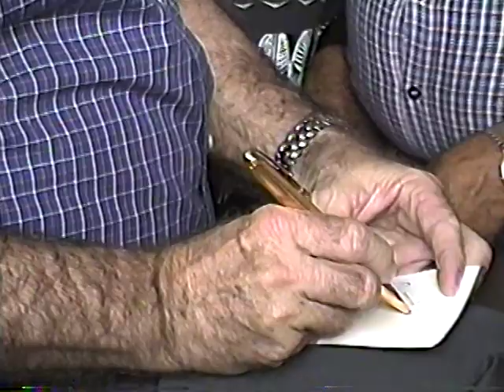ACTIVIDAD DE HIPOLITO MEJIA EN EL TIPICO